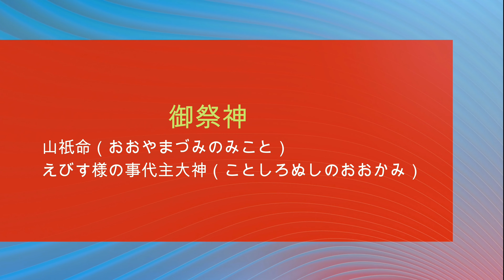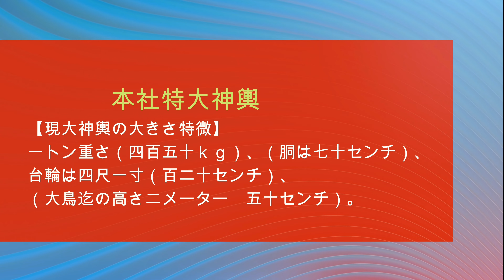令和6年 平塚 須賀の祭り 本社特大神輿 平塚海岸渡御【迫力動画】ドッコイ担ぎ@甚句 # 38 。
神奈川県　平塚　三嶋神社　須賀の祭り
本社特大神輿
【現大神輿の大きさ特微】一トン重さ（四百五十ｋｇ）、（胴は七十センチ）、
台輪は四尺一寸（百二十センチ）、　（大鳥迄の高さ二メーター　五十センチ）。

　　特微
　屋根は四方唐破風梨（シホウカラハフウナシ）子地塗り四段造り。
　　　胴回りは龍頭四段造りで、普通の神輿より枡形が三段増と成っている。
　　　十二支彫刻を始め、五枚重ねの金箔塗り。
　　　大鳥は前大神輿の大鳥を、そのまま拡大した特注文の物で。
　　　前かがみの特微が有り羽を広げると、二メーター以上有ります。

平塚　三嶋神社　須賀の祭り

御祭神
山祇命（おおやまづみのみこと）
えびす様の事代主大神（ことしろぬしのおおかみ）

　平塚三嶋神社が、できたのは❓
古代、人々が漁業を中心として生活しはじめた頃（約１０００年以上前）といわれ、古文書や新編相模國風土記稿などの文献から「薬師　三島明神の本地仏なり　長　一尺五寸　弘法の作と伝｣　と記されてます。　そのことから、平安朝の時代（７９４年～）には、すでに三島明神、三島神社として、多くの信仰を集めていたと思われます。

須賀のまつり　ご由来
このお祭りは、流行病や災害がなく豊漁豊作となるよう、地域の平穏無事を祈る
祭典です。年に１度の例大祭として、遠い祖先より連綿と受け継がれてきた伝統
神事です。お祭りの歴史は大変古く、江戸時代に編纂された「新編相模国風土記稿」にも記されており、およそ３００年以上の歴史のあるお祭りです。

古くからこの地域は漁業や船運業の港町として栄えてきました。戦国時代から江戸
時代には物資流通の主要港として発展し、小田原北条氏や江戸幕府から手厚い保
護を受けていました。流通が盛んになるにつれ、商人や旅人の往来が多くなり、
流行病や疫病が運び入り、人々が感染し病気になってしまうことも多かったそうです。
そこで、港町の総鎮守である三嶋神社の神さまが神輿に乗って、地域を巡行し平穏
無事と豊漁豊作を願うお祭りとして行われました。

２０２４
日本ありのままです
INSTA360ｘ４